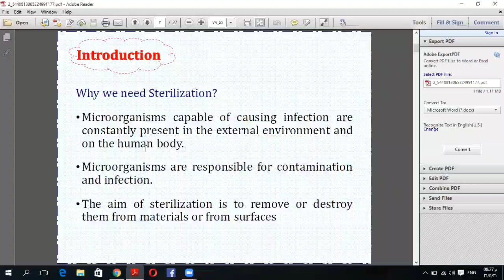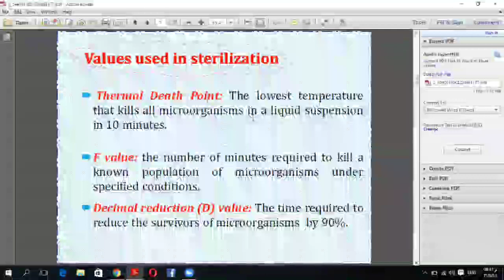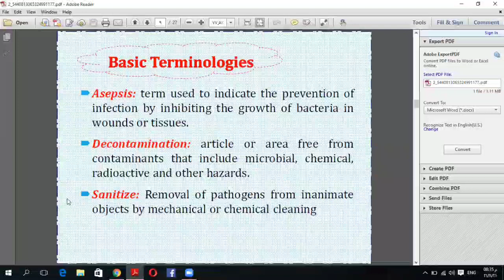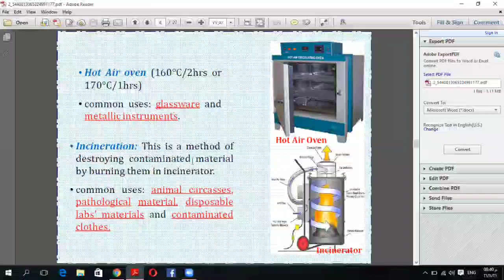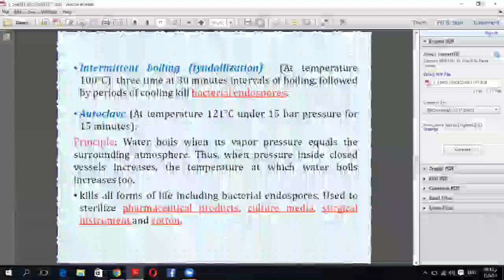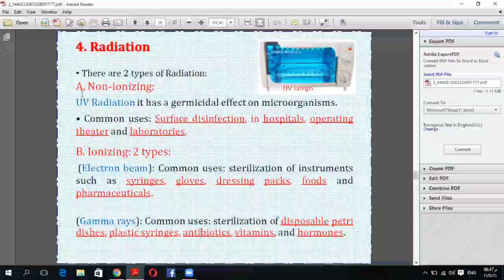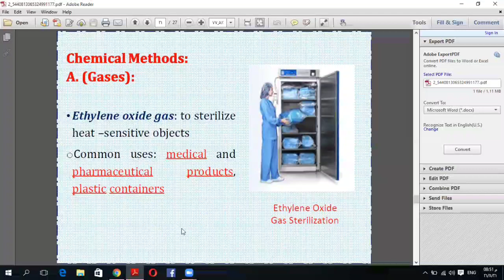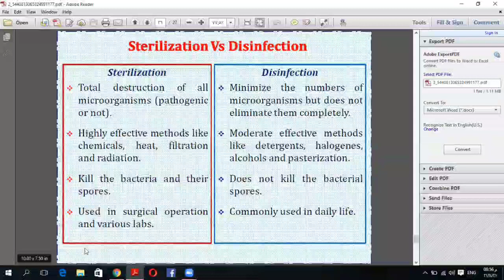Sterilization and disinfection